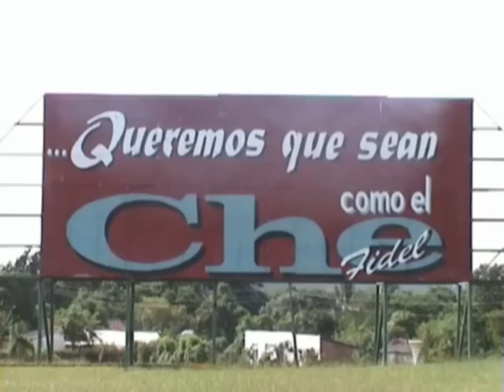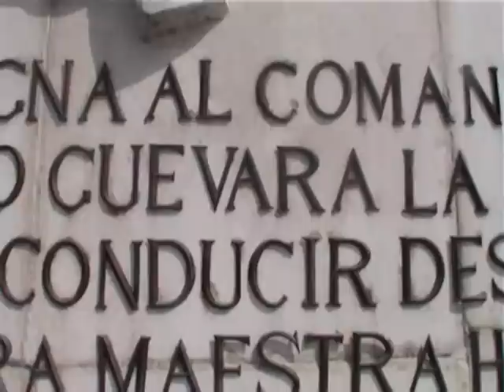Cuba: Santa Clara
Santa Clara is the capital city of the Cuban province of Villa Clara. It is located in the most central region of the province and almost in the most central region of the country. Santa Clara is home to a mausoleum which houses the remains of Che Guevara and sixteen of his fellow combatants killed in 1967 during the Bolivia campaign. There is also a reconstruction of Guevara derailing the train during the Battle of Santa Clara.
We also visit the Marcelo Salado mill, about 40km to the east of Santa Clara near to the town of Remedios.